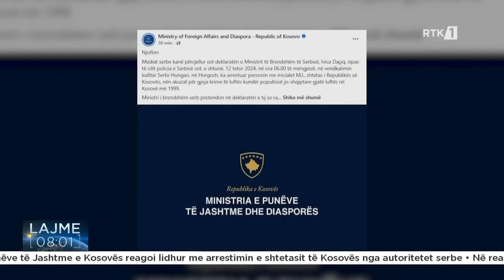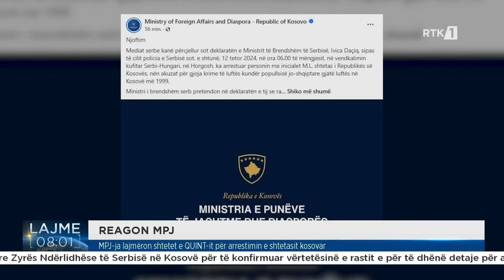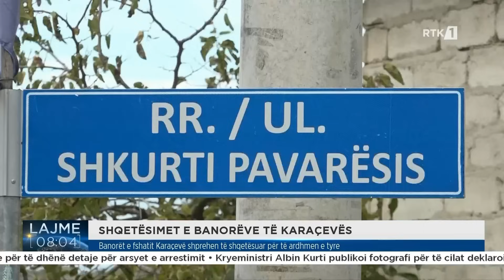Lajme 08:00 13.10.2024